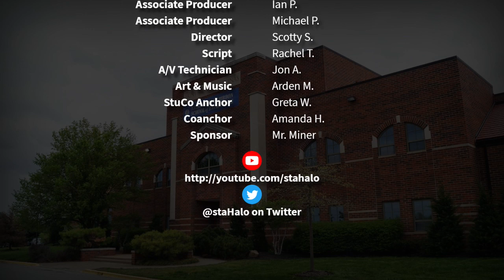The Halo Morning Show 1/27/20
Morning announcements and more for Monday, January 27th, 2020